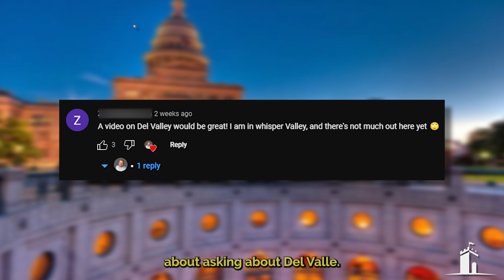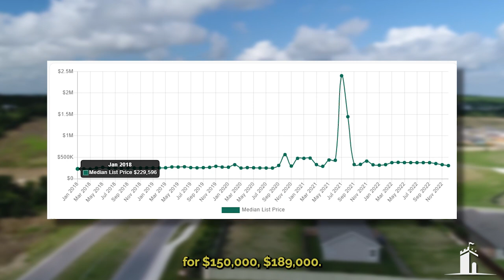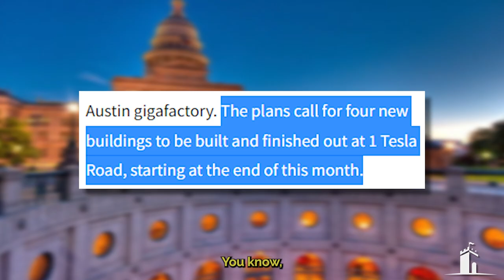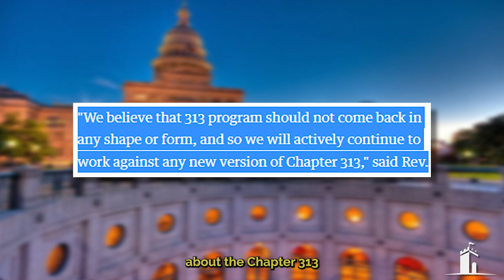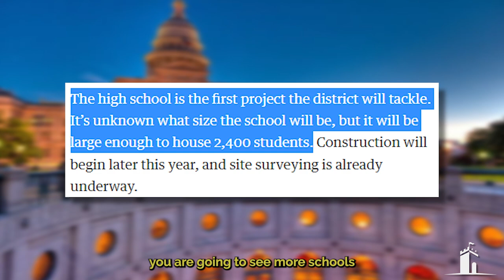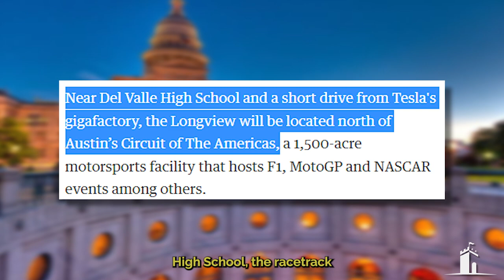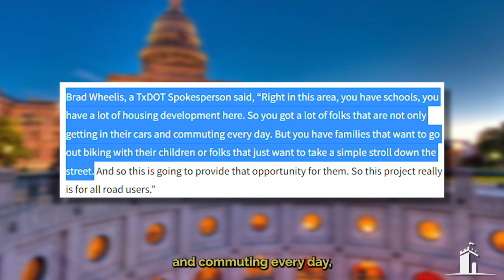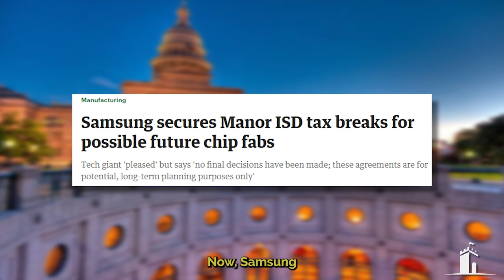Next MAJOR Texas Boom Town... DEL VALLE!